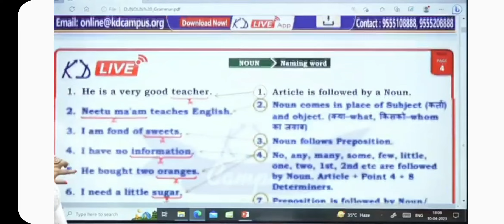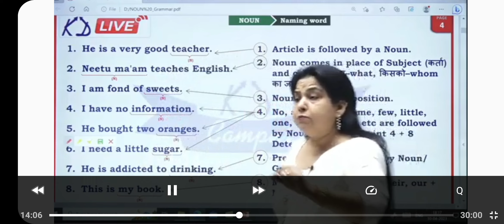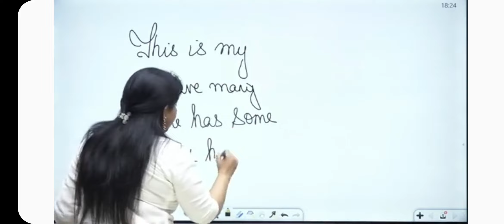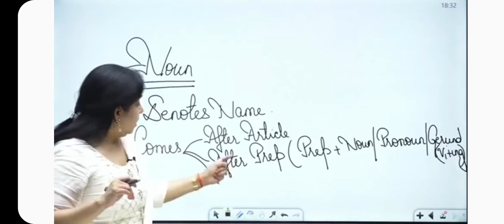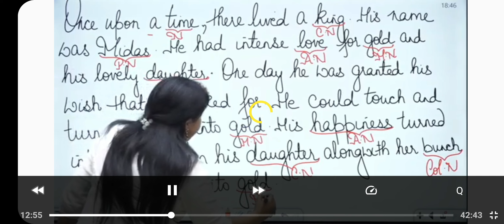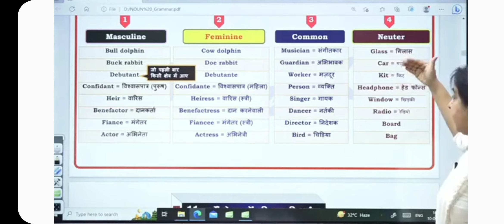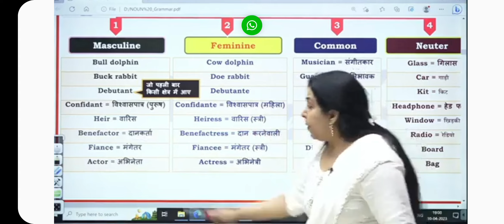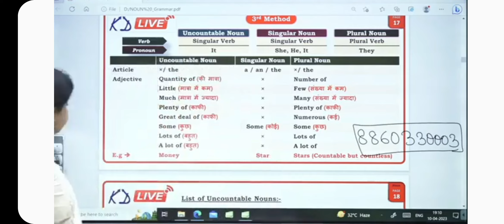noun Class Starting